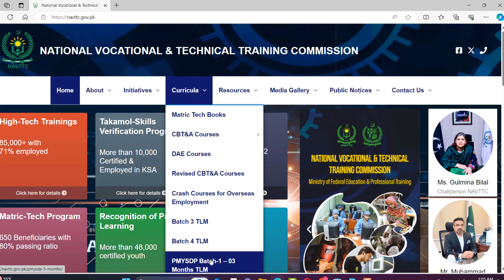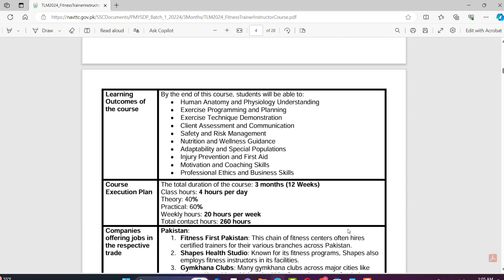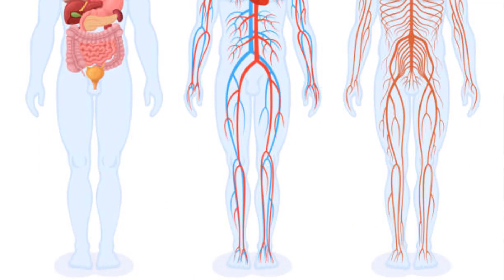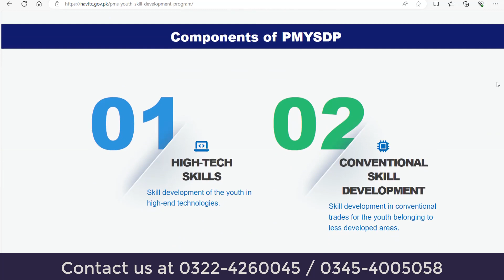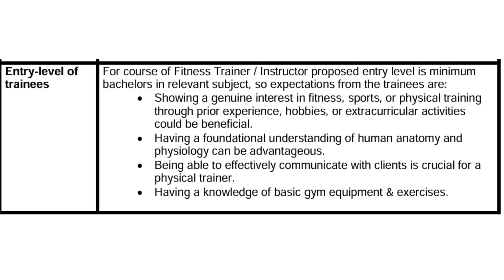Free Fitness Trainer Course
Alhamdulillah We have designed a Complete Fitness Trainer Course for the Government of Pakistan.